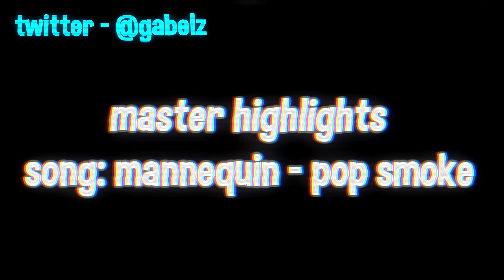Gabelz's Previews #1 ft. LOUD Leleo, Master, yDiamondd, Collet and Bagu (PROJECT FILES at 400 LIKES)